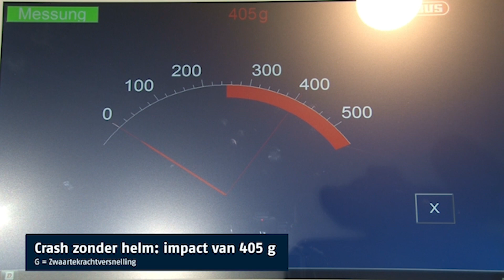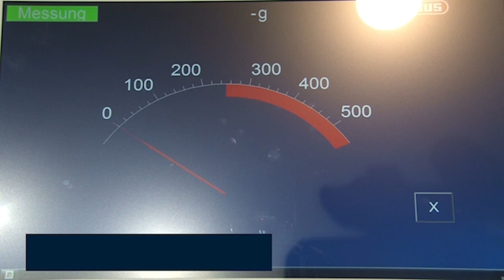ABUS helmcrasher - een fietshelm vermindert de kans op erstig hersenletsel met 60% bij een crash!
Het dragen van een fietshelm vermindert het risico op dodelijk hoofd- en hersenletsel met 71% (SWOV 2021). En het risico op ernstig hoofd- en hersenletsel daalt met 60%!